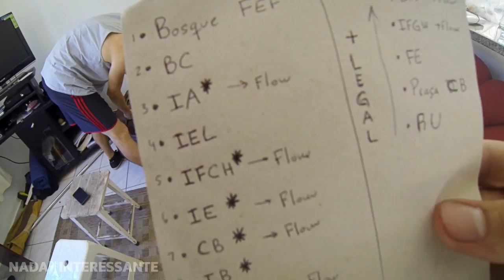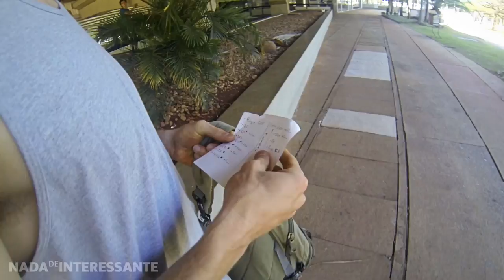#34 TREINO DE PARKOUR 7 - CAMPINAS - Nada de Interessante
█ - Nossos videos são feitos com o coração, aproveite =) - Treino de Parkour em Campinas com saltos nos telhados e lidando com guardas.
► Veja Nossas Aulas
► Infos a mais:
O video de parkour do canal mais gostoso de assistir.
Esse video tem os pulos mais radicais? Não. Fugimos da polícia? Não. Quase morremos? Não.
Mas mostramos nosso amor uns pelos outros, nossa amizade e energia ao treinar.
Fica perceptível como cada um de nós tem suas forças e fraquezas, como nos apoiamos em cada pulo e comemoramos nossas conquistas.

É a liberdade de encontrar os amigos, dar muita risada, superar seus medos e celebrar a nossa liberdade, essa é a sensação que nos faz pular, para mim, isso é o Parkour s2

► Um favor?
Meu irmão se dedicou de coração por 4 semanas para editar esse video, encontrou as melhores trilhas sonoras (são 15 trilhas), efeitos, legendas, piadas e muito mais. Claro que eu o ajudei e no fim peguei o projeto para dar a polida final durante a quinta semana de edição, mas os créditos são dele, esse video é a expressão de seu coração.
Mandem uma mensagem pra ele? Ele vai ficar super feliz!
- contatos dele abaixo
► Onde Comprar a GoPro 5?
Tínhamos um parceiro que vendia essas coisas, mas não deu tão certo a parceria =/ ... Quer ser um parceiro do canal? Manda um email!
► Participações Lindas No Video:
Matheus Amaral • fbcom/matheus.deavila — snap@GhTheusma
• — Snapchat / Instagram / Twitter • @opedromagico
• — Facebook • @onadadeinteressante

► MÚSICAS -- Em ordem de aparição:
Josh Woodward - Water In The Creek
Josh Woodward - Stickybee
Whistling Down the Road
Mario Kart Race Start
Soft
Otis McDonald
Josh Woodward - Morning Blue
Josh Woodward - Let It In
Josh Woodward - Invisible Light
Marvins Dance
Confused Blonde
DMX Where the Hood At (Zico God)
Ayrton Senna - Tema da vitoria

► EQUIPAMENTO — Seus nerds! =)
• Screenshot da Timeline!
• Gravação Bruta: 2 horas e 55 minutos
• Tempo de Edição: 5 semanas
• Tempo de Render: 21 horas
• Câmera -- GoPro 3 Black e GoPro 5 Black
• Cartão de Memória -- Micro SD SanDisk Ultra 64gb
• Acessórios -- Head Strap
• Luz — Grande e famoso Sol
• Edição -- Sony Vegas 14 (Build 161), rodando no Parallels do Mac.
• Máquina -- Macbook Pro 15’ Retina Display (Mid 2014) i7 2,5ghz, 16GB ddr3, GeForce GT 750M 2048 MB